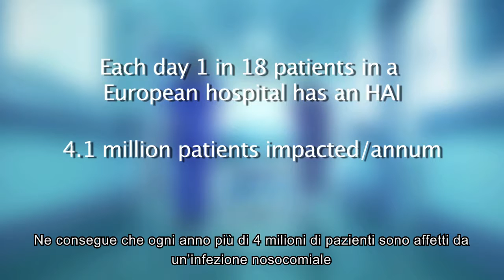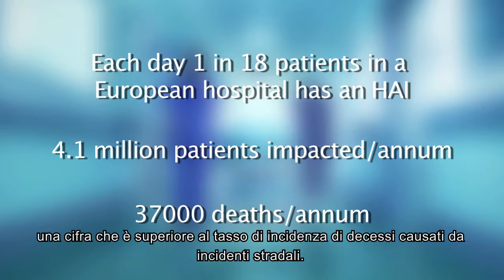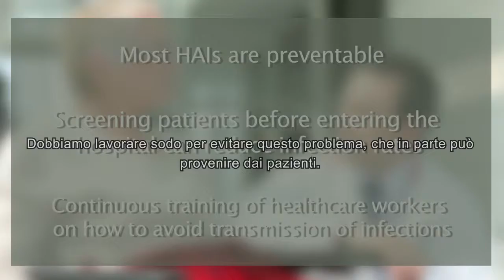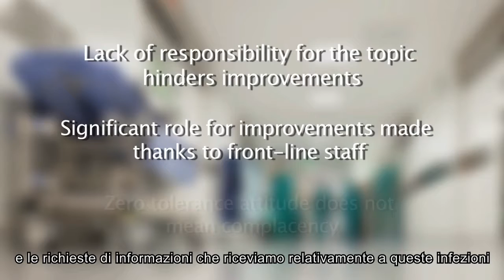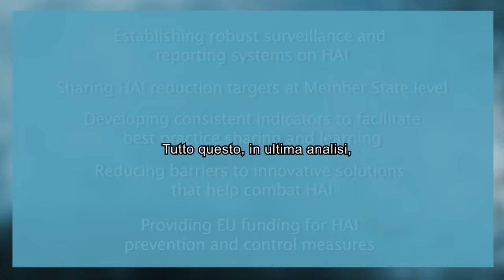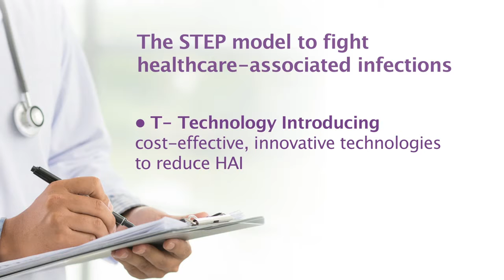Le tecnologie medicali per la sicurezza dei pazienti